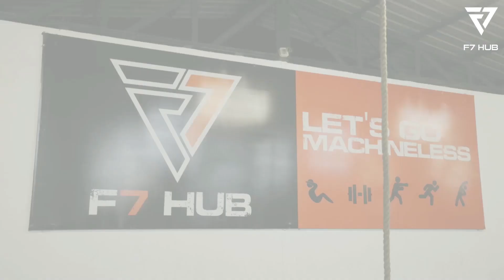FUN DAY AT GYM | F7 HUB | GAMES | PARTY | PONGAL CELEBRATION | COIMBATORE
You too can transform yourself and reach your fitness goals
and see significant difference in 28 days
ONLINE & OFFLINE SESSIONS AVAILABLE.

Visit us :
📍 3rd floor, 16, Bharathi Park Cross 2, Saibaba Colony, Coimbatore,
Tamil Nadu
📍2nd Floor, VSK Building, Vadavalli-Thondamuthur Road, Senniveerampalayam, Tamil Nadu

At F7 HUB, Coimbatore
We target Fatloss not Weightloss as Weight loss includes water and muscle loss which may be detrimental to over health. On the other hand, fat loss can help decrease the risk associated with chronic diseases, inflammation, reduce muscle mass loss and help you maintain the loss as well.
Both weight loss and fat loss help you drop kilos and fit in your old clothes. However, if we compare from the perspective of health, fat loss is far better than weight loss.